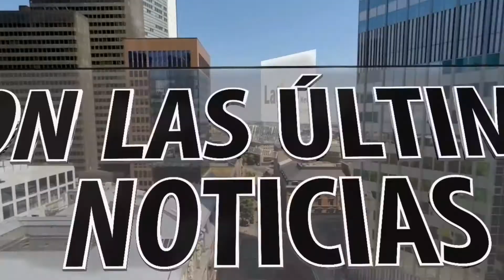LOCALES Latino News 15 de Julio 2020